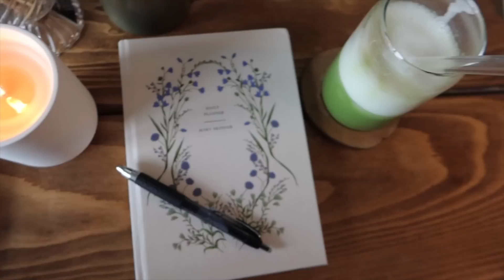i'm having a mental breakdown (weekend in the life)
46, 127